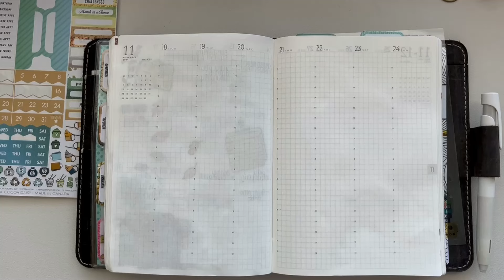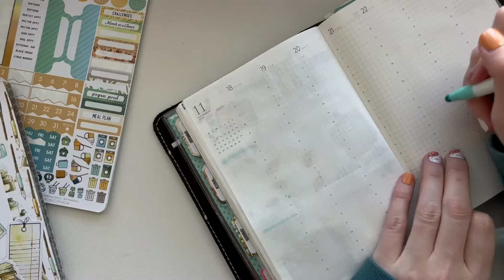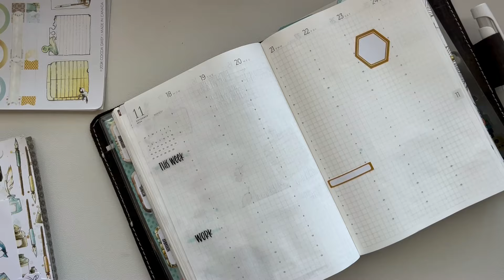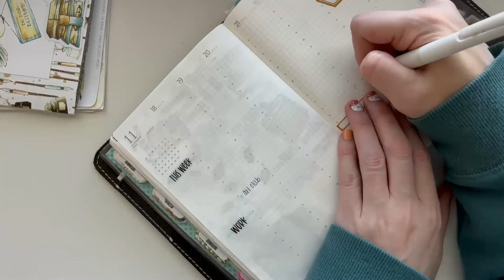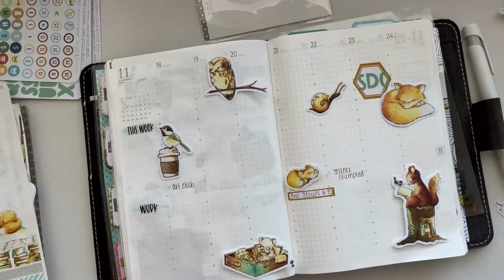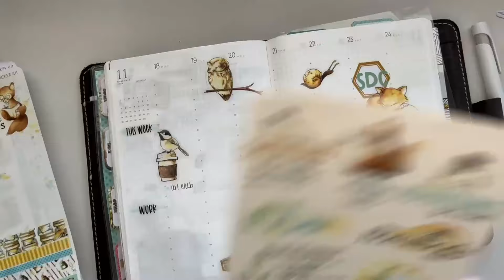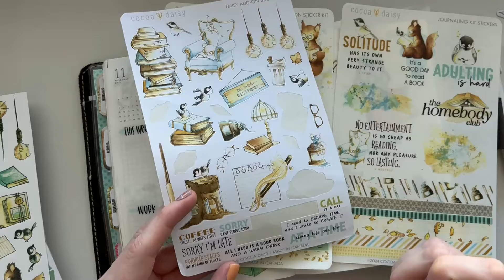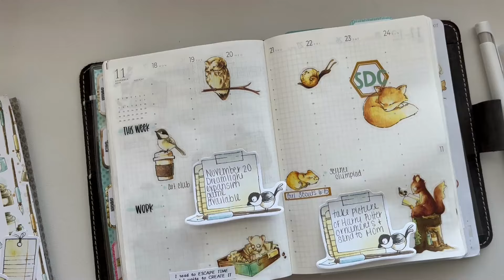Plan with Me | Sterling Ink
Planner Cover: Planner Perfect Stella